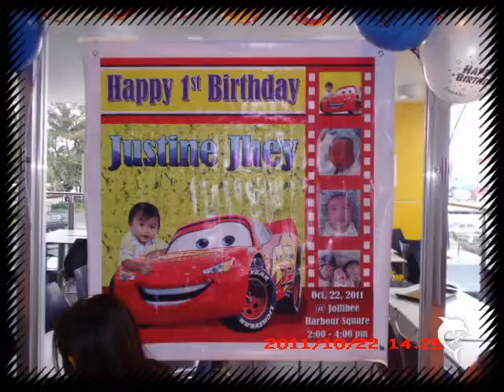Happy 1st Birthday Justin!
My nephew's 1st birthday with Jollibee.